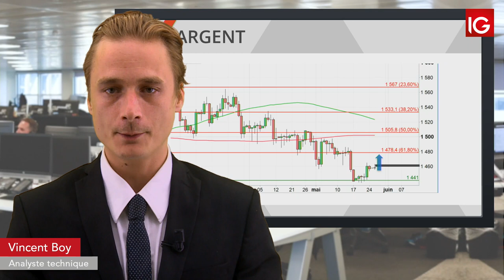Bourse SILVER, nouvel échec sous les 14,60$ IG 28 05 2019